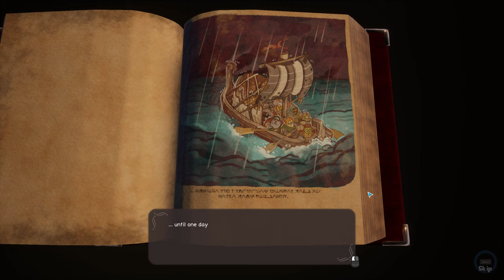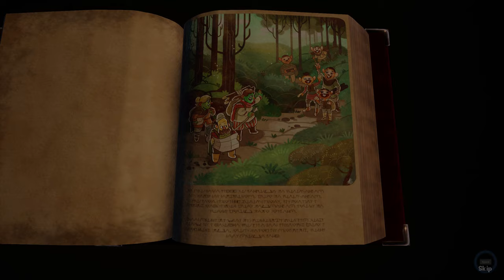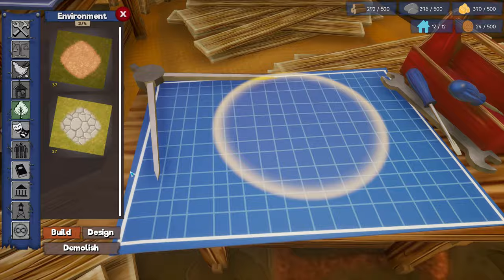💎 Dwarrows PREVIEW Adventure and town building, release date 28.02.2020.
This is a preview of a Indie game called Dwarrows which is a peaceful action-adventure & town-builder. It features a storyline, exploration, questing, puzzles, building, resource collection and a lot more, all located in a peaceful and atmospheric 3D world. It is developed by an Indie studio named Lithic Entertainment Inc.

Dwarrows is a 3D adventure and town-building game developed by Lithic Entertainment. This wiki is a collaborative resource for the game and is maintained by the contributions of fans.
Take control of three uniquely skilled characters to leave the confines of the town, explore the lush forest surrounding it, and work together to solve puzzles. Gather resources to build your town, invite the wandering elves to join it, and discover treasures within the ruins of a forgotten civilization.

Meet strange and quirky characters along the way, invite wandering people to join your town, and befriend cute animals who may help you in your travels. Control your team of three uniquely skilled characters to gather resources, build structures, and find treasure.

Features:
-Explore, quest, and puzzle through a peaceful and atmospheric world
-Play as three uniquely skilled characters
-Discover new town structures, characters, and treasures
-Build your town and balance resources and expansion
-Gather resources to supply your town and townsfolk to live in it
-Use ancient artifacts to boost character abilities and town productivity
-Unlock new structures for your town by combining blueprints
-Town Management
-Befriend animals. Find friendship in the local wildlife to help boost your town and character abilities, and invite the wandering Wood-Elves to join and grow your town.

Lithic Entertainment is a small independent game development studio with a mission to create games and experiences that are unique and engaging.

We believe that if a game is crafted with love, then there will be someone to love it. That's why we only strive to make games we would want to play.